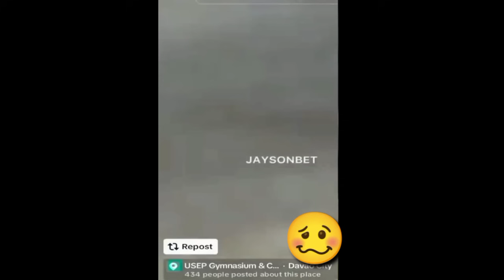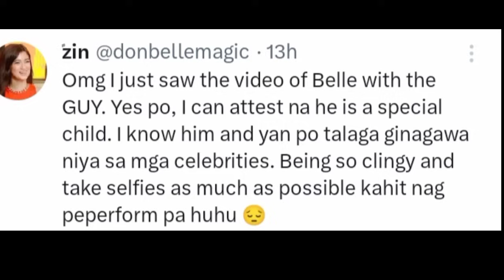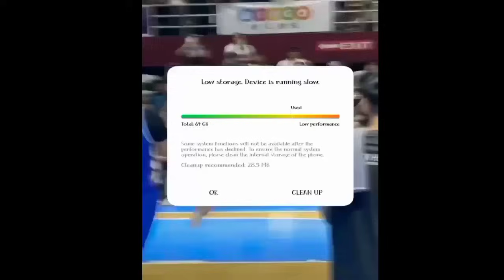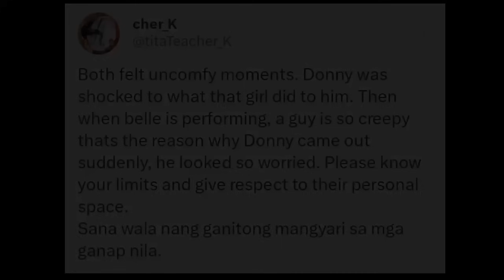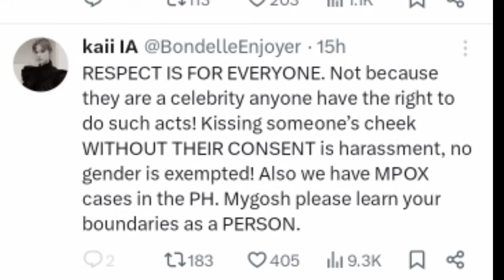Ang tunay at buong kwento ng incidenteng nangyari sa Exhibition game in Davao partikular sa DONBELLE